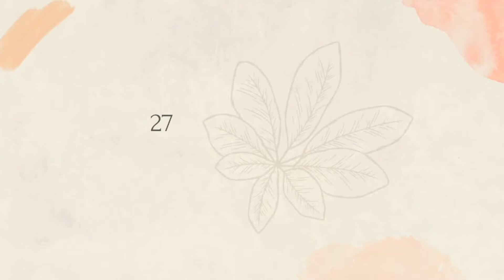Mutiara Taman Negara Resort | Vlog Malaysia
It was MummyMMZ's birthday and we went for two boat cruises and hid from monkeys at Mutiara Taman Negara Resort.

Note: For those affected by the major floods here in Malaysia, stay strong and be safe!